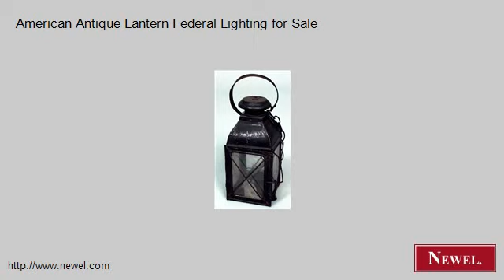American Antique Lantern Federal Lighting for Sale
- Newel.com: American Antique Lantern Federal Lighting for Sale (Newel Art and Antiques, New York City)